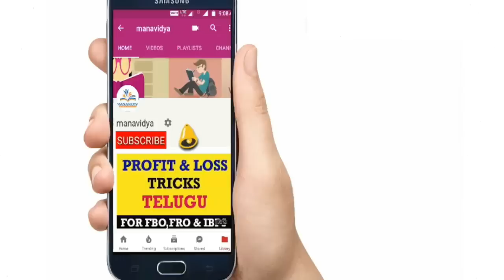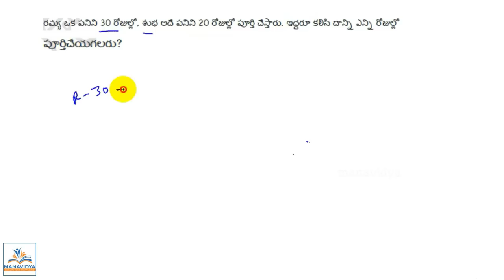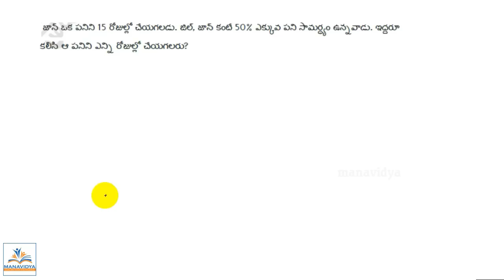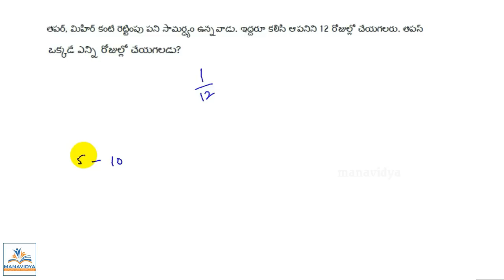Time & Work without formula in Telugu by manavidya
Reasoning Clasess